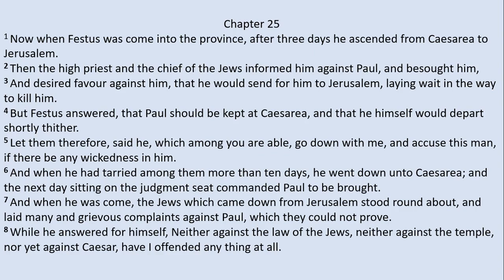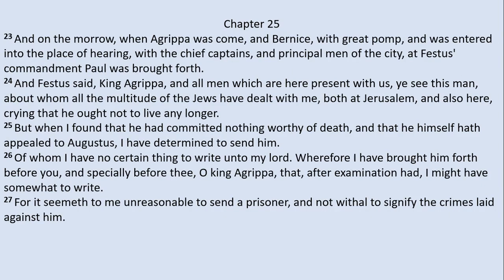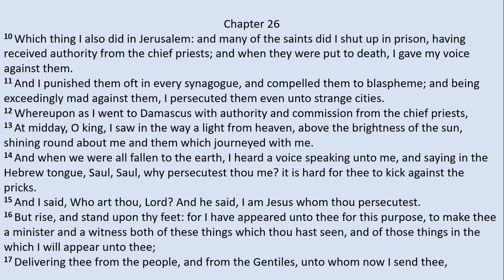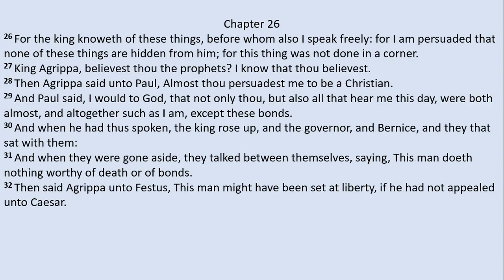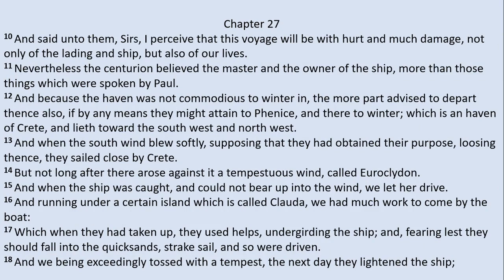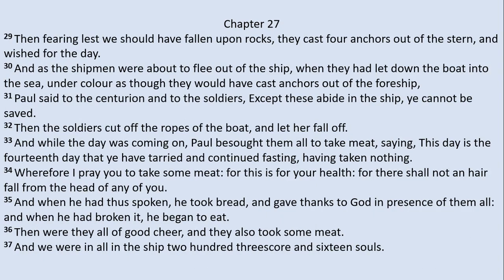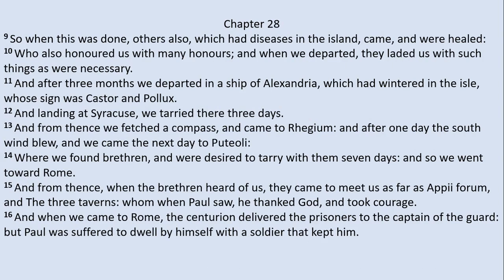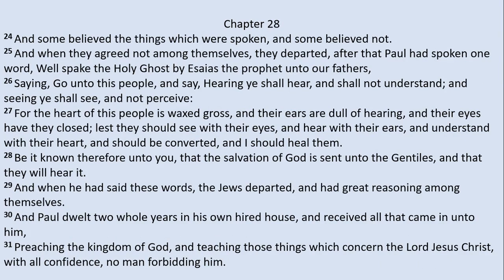Acts 25 - 28 (King James Version)